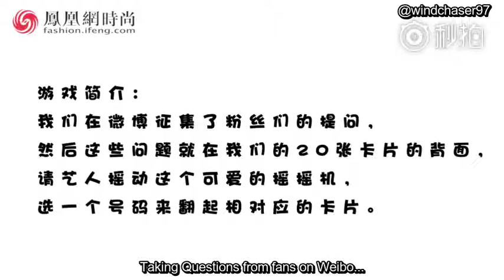[Eng Sub] 6.21.18 Liu Hao Ran 刘昊然 Interview with iFeng Fashion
Liu Hao Ran 刘昊然 sits down with iFeng Fashion after the Louis Vuitton S/S19 show and talks about the new collection. He also answers some questions from fans.